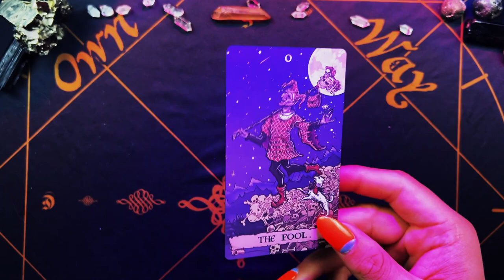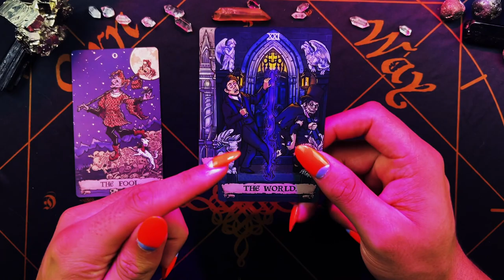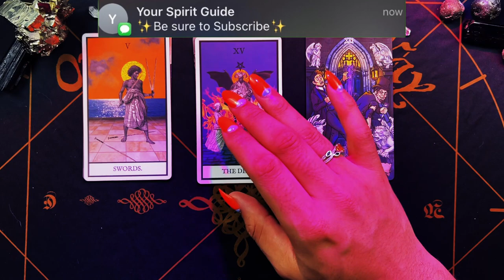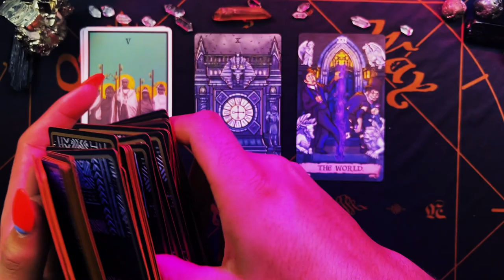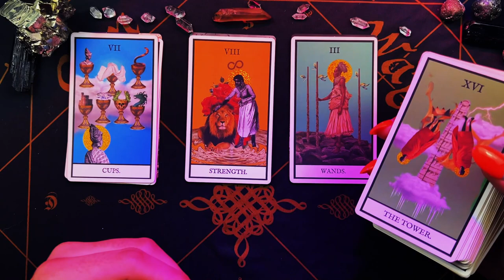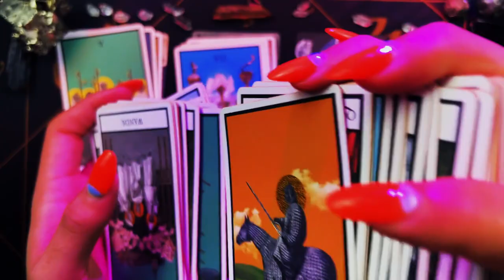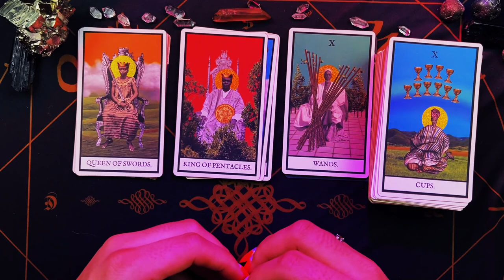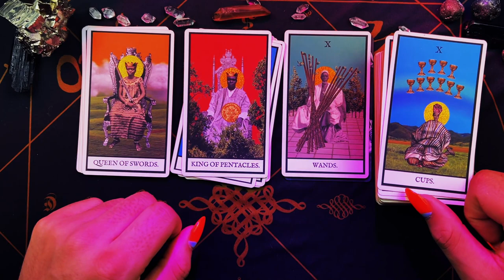Pisces ♓️ "Your Life is NEVER Going to be The Same" May 2022 Weekly Horoscope Tarot Reading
This is a weekly 2022 Tarot reading May for the Zodiac sign - Pisces for the week of May 2022. This weekly horoscope Pisces tarot reading covers the subjects of relationships & love, soulmate & twin flame connections, career, money & financial, and general overall tarot messages channeled from me & my spirit guides and ancestors. These weekly horoscope Pisces tarot readings also includes potential future predictions for Pisces. These weekly horoscope tarot messages are for ALL Pisces’s under the Sun, Moon, Rising & Venus zodiac signs for the week of May 2022

$SimplyVelca

🎵 Music Credits 🎶